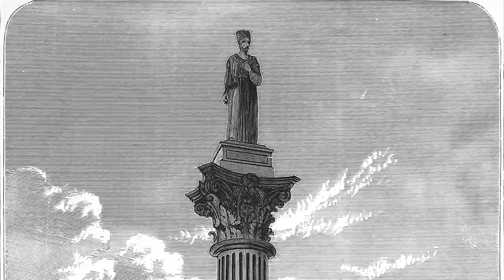14. Intriguing Bombay - Khada Parsi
Ep 14: The Statue of Seth Cursetjee Manockjee popularly known as Khada Parsi stands between two flyovers in Byculla.

Krunal Palande